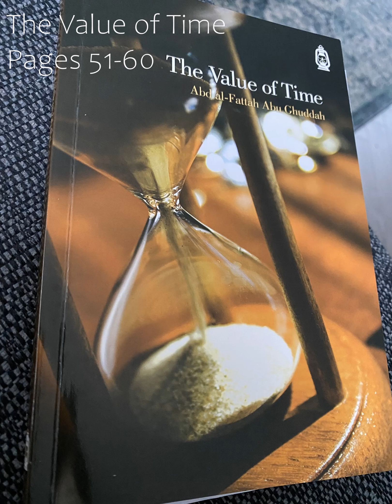The Value of Time 07 - Pages 51-60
A readthrough of the book "The Value of Time" by Shaykh Abd al-Fattah Abu Ghuddah rahimullah. Introduction.